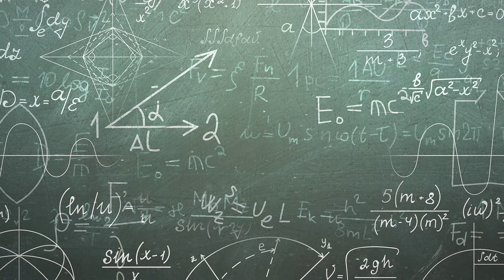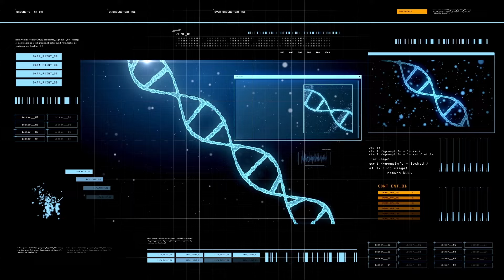Les courants de la PSYCHOLOGIE expliqués SIMPLEMENT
Vous vous intéressez à la psychologie mais vous êtes dépassé par la quantité de courants théoriques tous différents les uns des autres ? Vous ne savez pas par où commencer ou vers quelle approche vous diriger ? Quelle spécialité choisir à la fac ? J’espère que vous trouverez dans cette vidéo les réponses à vos questions.

00:00 Introduction
01:19 Approche psychanalytique
03:45 Approche comportementale
05:51 Approche cognitiviste
06:47 Approche évolutionniste
07:38 Approche biopsychologique
08:00 Approche humaniste
11:33 Approche systémique
15:40 Synthèse